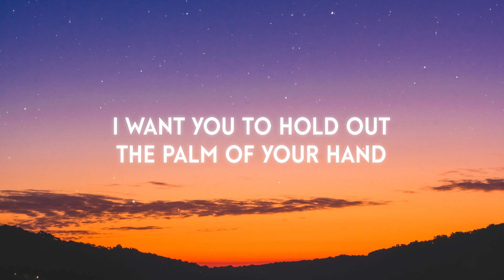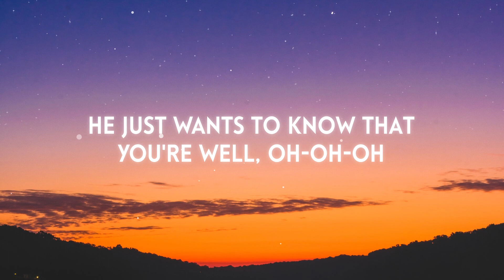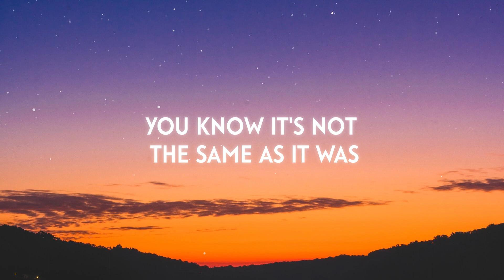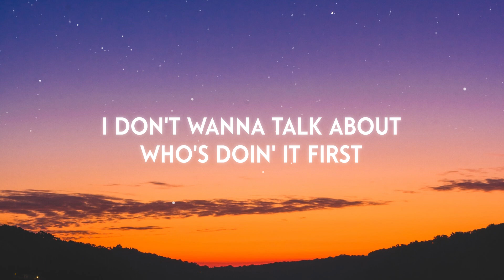Harry Styles - As It Was [Lyrics]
Lyrics for "As It Was" by Harry Styles

[Outro]
(Hey)